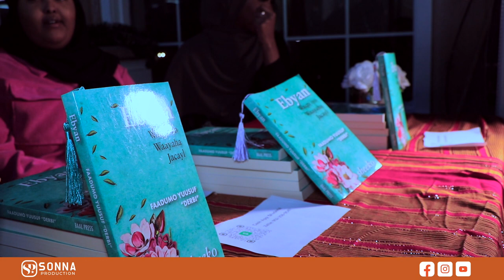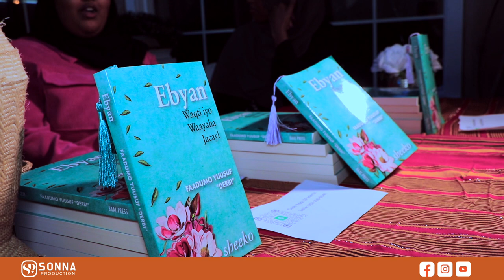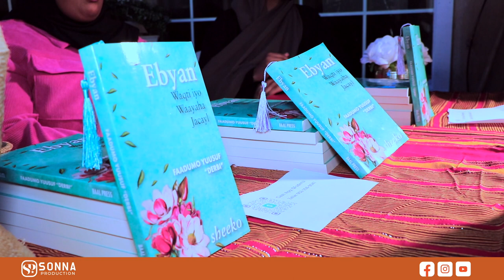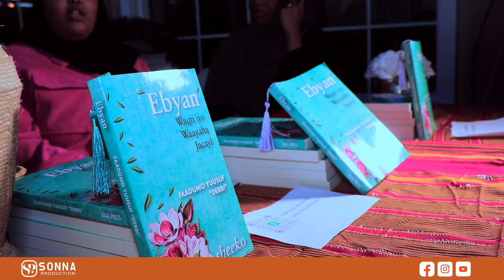FULL: BUUGGA EBYAN OO LAGU DAAH FURAY COLUMBUS OHIO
BUUGGA EBYAN OO LAGU DAAH FURAY COLUMBUS OHIO